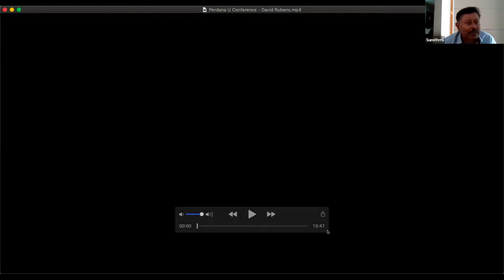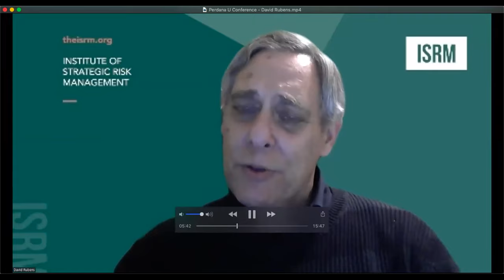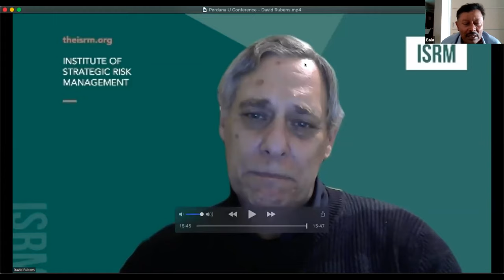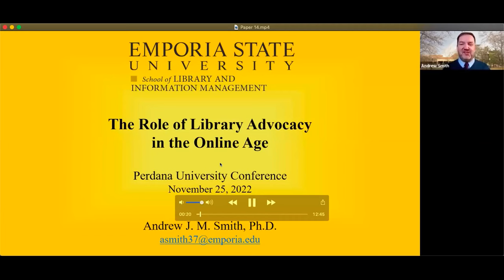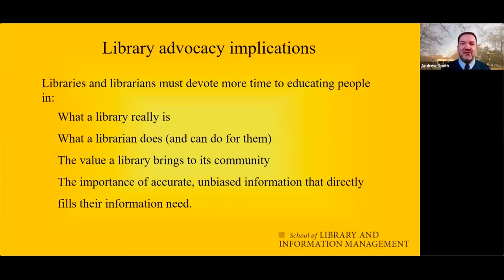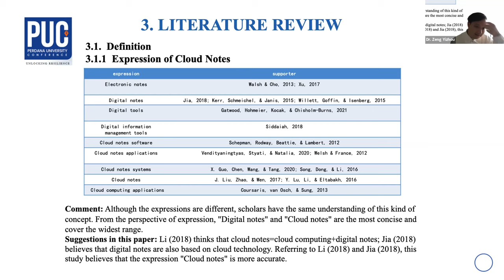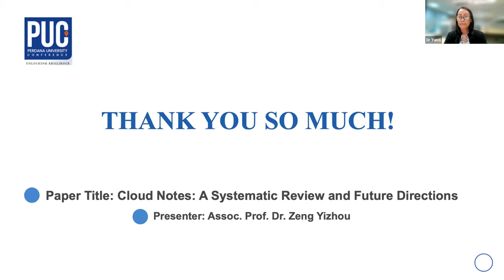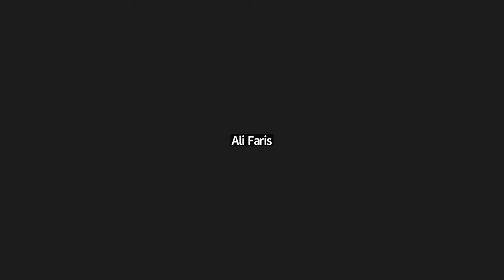PUC2022 Link 4 ECPD Education Technology Track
THE FIRST JOINT ACADEMIC CONFERENCE WITH OUR PARTNER UNIVERSITY FROM KUALA LUMPUR,
PERDANA UNIVERSITY